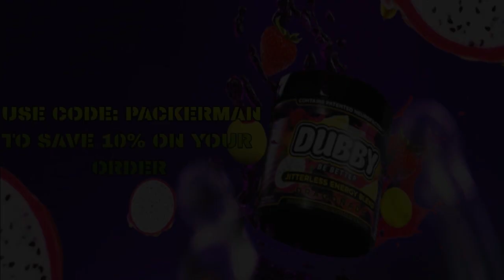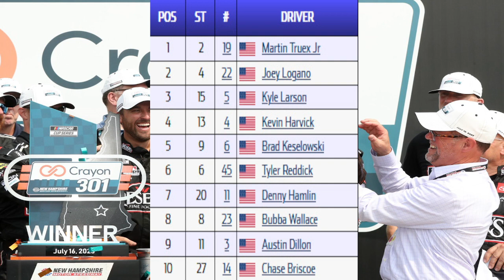I'm Confused As To How This Race Was Any Good | 2023 Crayon 301 Race Review (The Fuel)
All I saw was a dominate MTJ victory, which is fine, but all the "good racing" was at the mid-pack on back, which I don't give two shits about.